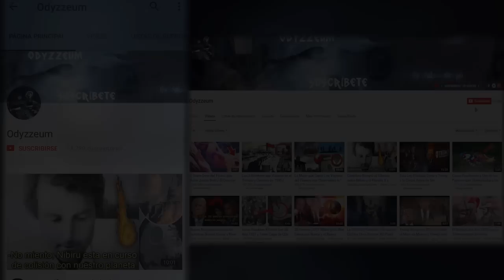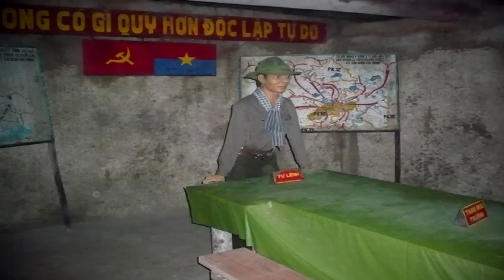Creían Que Era Un Simple Túnel Pero Lo Que Hay En Su Interior Te Dejará Impactado ¡Impresionante!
✅ VIDEOS QUE QUIZÁS TE GUSTEN: ✅

Oculto Durante Millones De Años En Esta Cueva NO Creerás Lo Que Encontraron Dentro: Edén Bajo Tierra

Un Hombre Vio Que Salía Humo De Una Cueva Y Cuando Se Adentró En Su Interior Impactó Al Mundo Entero

Buscaban TESOROS PERDIDOS, Pero Lo Que Hallaron En El Fondo Del Mar Impactó Al Mundo Entero (REAL)

BUSCADOR DE TESOROS Se Adentró En Un Río Y NO Creerás Todo Lo Que Encontró (PARTE 1)